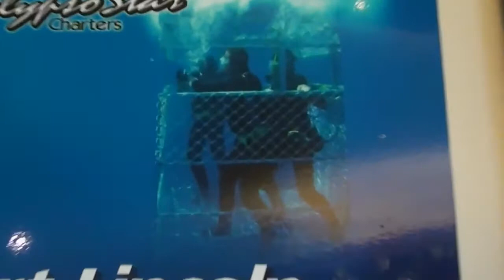Open Water 3: Cage Dive Movie Review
There's a third Open Water film? A sequel no one asked for or wanted. Let's take a look!